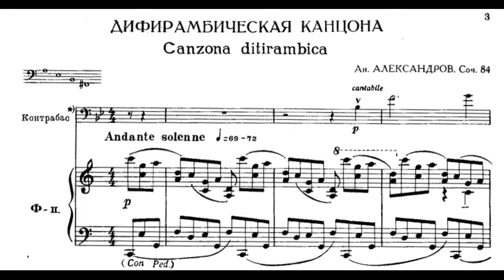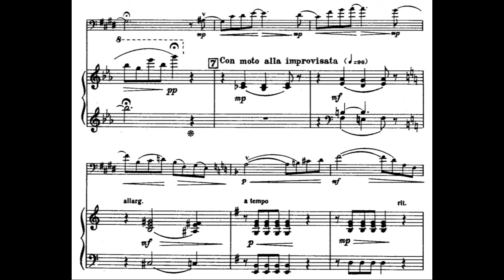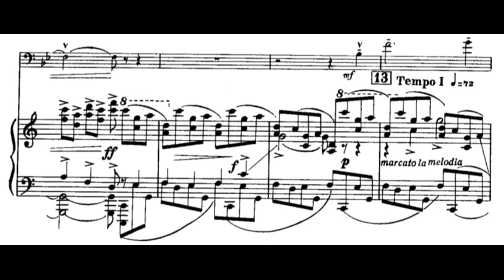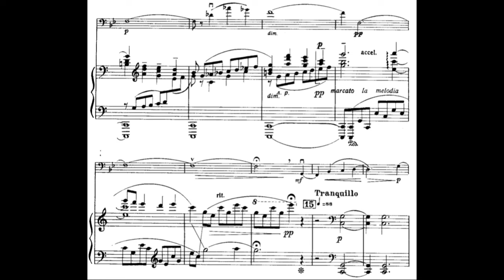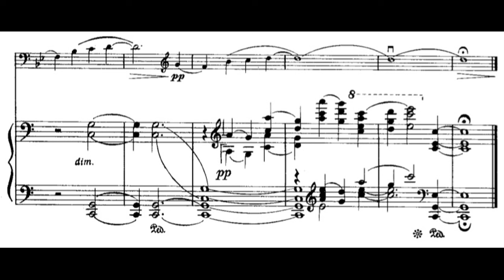Anatoly Alexandrov - "Canzona difirambica" for Double Bass and Piano, Op.84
Anatoly Alexandrov - "Canzona ditirambica" for Double Bass and Piano, Op.84

  Anatoly Nikolayevich Alexandrov (Russian: Анато́лий Никола́евич Алекса́ндров) (May 25, 1888 [O.S. May 13], Moscow – April 16, 1982, Moscow) was a Soviet and Russian composer of works for piano and for other instruments, and pianist. His initial works had a mystical element, but he downplayed this to better fit socialist realism. He led a somewhat retiring life, but received several honors.
  Alexandrov was the son of a Professor of Tomsk State University. He attended the Moscow Conservatory (which he left in 1915), where he was a pupil of Nikolai Zhilyayev, Sergei Taneyev and Sergei Vasilenko (theory), Alexander Ilyinsky (composition) and Konstantin Igumnov (pianoforte). His early music revealed the influence of Nikolai Medtner and Alexander Scriabin. He was appointed Professor at the Moscow Conservatory in 1923. Viktor Belyaev, Alexandrov's first biographer, wrote in 1926: "If Myaskovsky is a thinker, and Feinberg a psychologist, then Alexandrov is, before anything else, a poet." Alexandrov was also a strong proponent of Stanchinsky and edited much of his compositions for publication.

Double Bass: Rodion Azarkhin
Piano: Anatoly Alexandrov